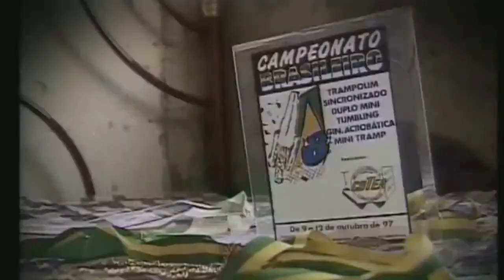Wellington Lima (Palhaçada) no Fantástico realizando um sonho - Cirque du Soleil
Reportagem em homenagem a um sonho realizado e comemoração dos dias das Mães com minha Mãe.

Interview in honor of a dream that came true on Mother's day's